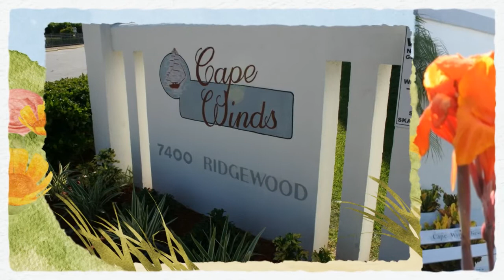Cape WInds Home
Cape Winds Home Page Video